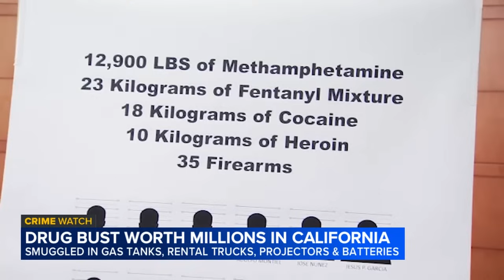22 arrested for smuggling thousands of pounds of drugs into U.S.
More than 20 people were arrested in a major drug trafficking crackdown in California that began in Mexico. In total, "Operation Toxic Waste" led to the seizure of nearly 13,000 pounds of methamphetamine, over 50 pounds of fentanyl mixture, along with cocaine, heroin and 35 firearms.